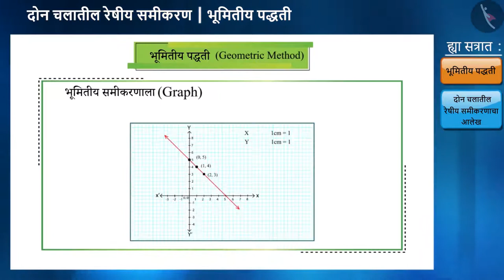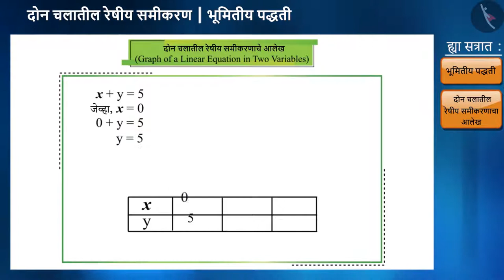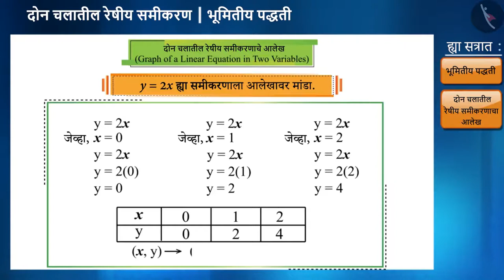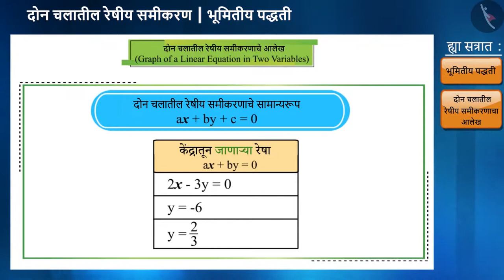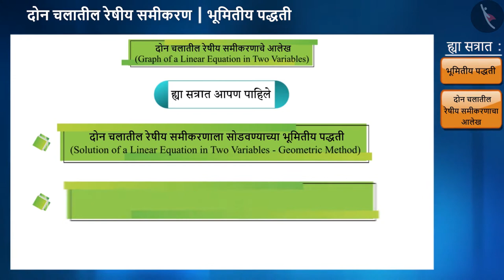द्विचलीय रेषीय समीकरणाचा आलेख|Part 1/3|Graph of a Linear Equation in 2 Variables|Marathi|Class 9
द्विचलीय रेषीय समीकरणाचा आलेख|Part 1/3|Graph of a Linear Equation in 2 Variables|Marathi|Class 9 | दोन चलातील रेषीय समीकरणे | कक्षा 9 | NCERT | दोन चलातील रेषीय समीकरणे

Graph of a Linear Equation in 2 Variables | Linear Equations in Two Variables | Grade 9 | NCERT | Linear Equations in two variables

Welcome to part 1 of Graph of a Linear Equation in 2 Variables. In this video, we will discuss the concept of Graph of a Linear Equation in 2 Variables.